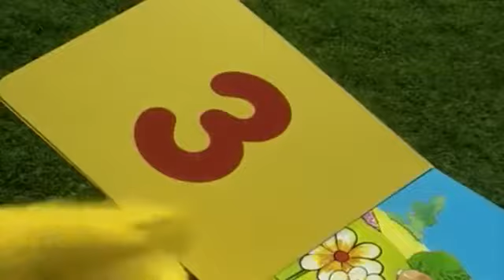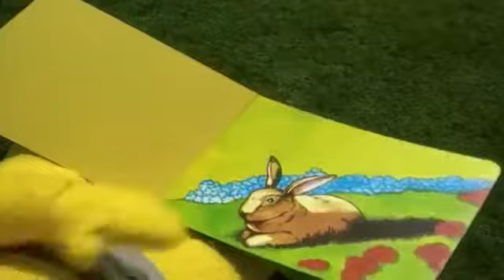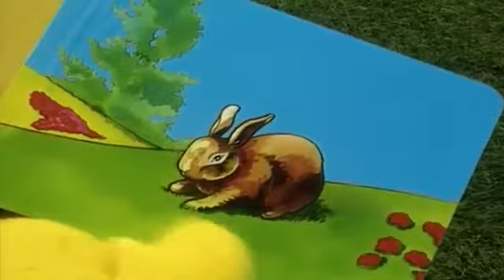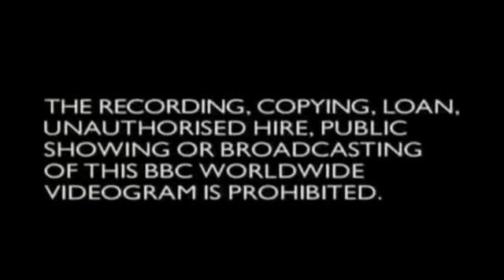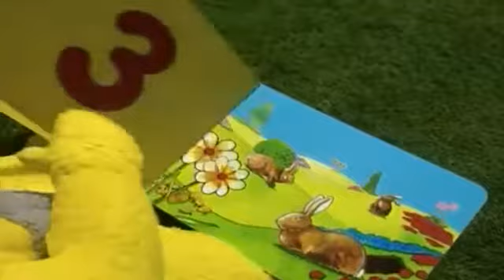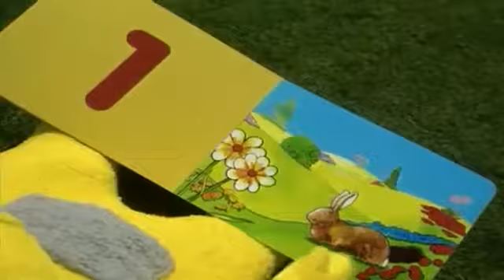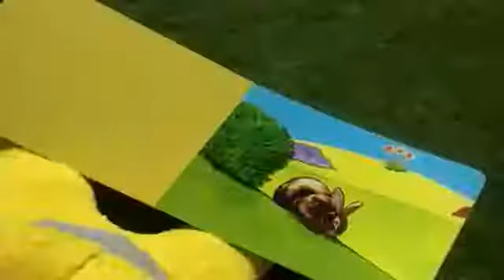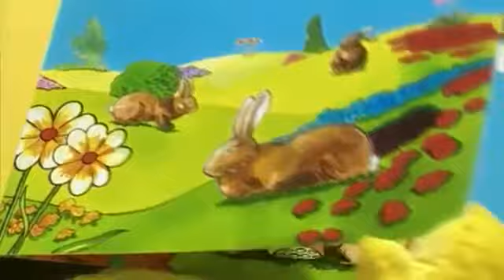Teletubbies - Bedtime 2017 HD